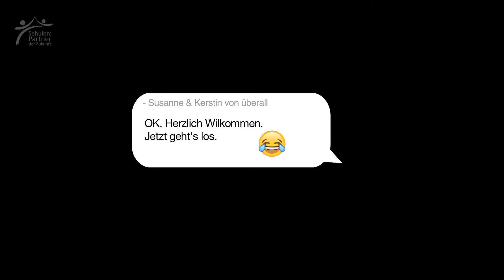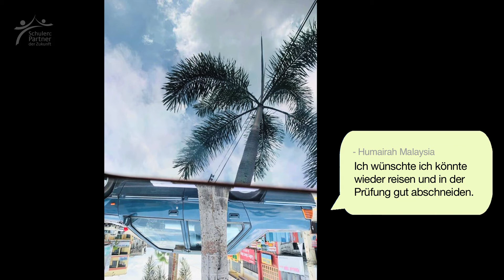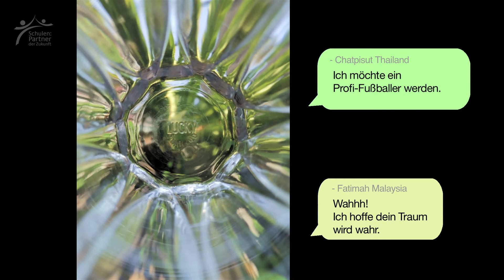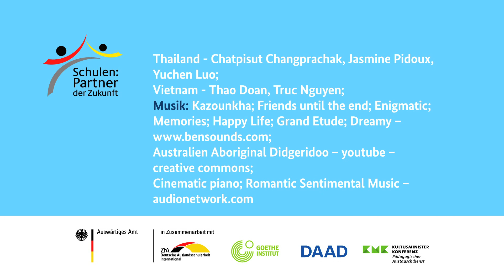Digi-Vision MEIN BLICK trust me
Dieser Film ist während des PASCH Foto- und Videoprojekts Digi-Vision von Kerstin Rickermann (Glocal Films) und Susanne Heincke entstanden. Das Projekt richtete sich an Jugendliche aus sieben Ländern der Region Südostasien, Australien, Neuseeland (SAN) des Goethe-Instituts: Australien, Indonesien, Malaysia, Neuseeland, den Philippinen, Thailand und Vietnam. Das Ziel des Projekts ist, den internationalen Austausch zu fördern und den Raum für Kreativität und Reflektion über die heutige Welt und die Zukunft zu schaffen. Die Jugendlichen tauschten sich über Audio- und Textnachrichten auf Deutsch aus und beschäftigten sich mit Themen, die sie bewegen.

This film was created as part of the PASCH photo and video project Digi-Vision by Kerstin Rickermann( Glocal Films) and Susanne Heincke. The project was organised for young people from seven countries of the South East Asia, Australia, New Zealand (SAN) region of the Goethe-Institut: Australia, Indonesia, Malaysia, New Zealand, the Philippines, Thailand and Vietnam. Its aim was to foster international exchange and create a space for creativity and reflection about the world today and the future.